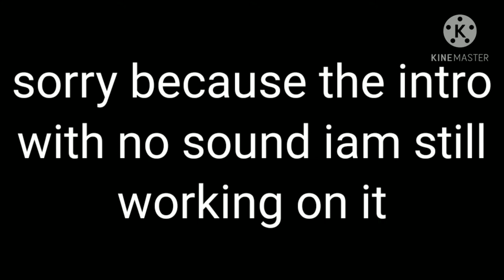Free Channels cute names for girls // Pixslee